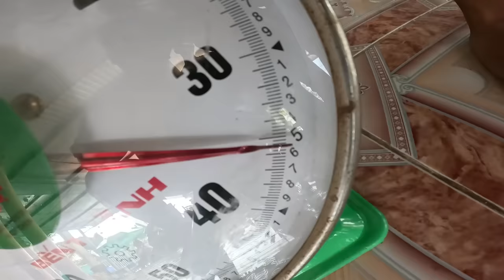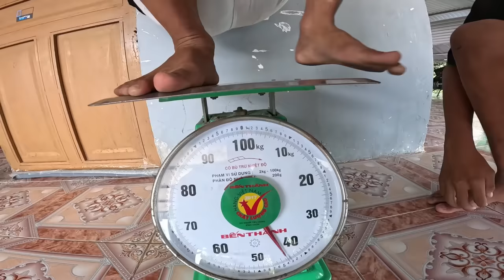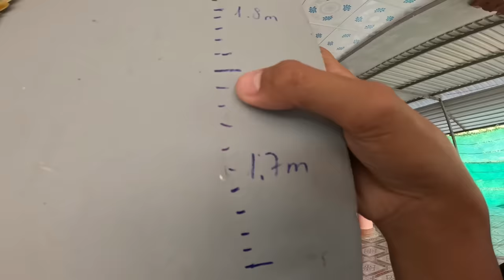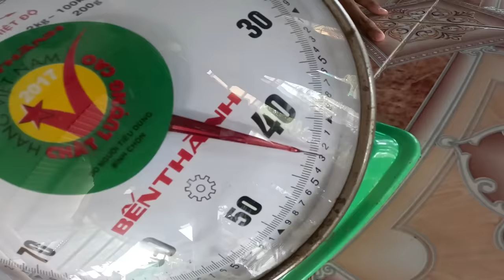Anh Thời Đại | Thực Hiện Theo Yêu Cầu Của Fan - Minh Thoại Rời Team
Thực Hiện Theo Yêu Cầu Của Fan - Minh Thoại Rời Team
-Ủng Hộ Team mình một Like và một Chia sẽ lên FACEBOOK Và TikTok để team mình có động lực làm video hay cho cả nhà xem nhé  ! Chúc mọi người xem video vui vẻ !

© Bản quyền thuộc về Anh Thời Đại TV
© Copyright By Anh Thời Đại TV & Do not Reup.